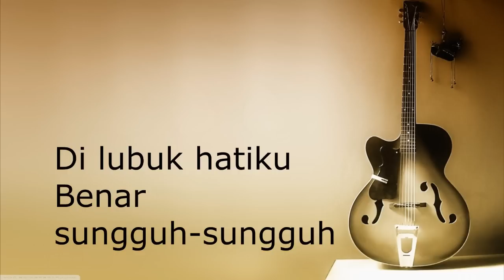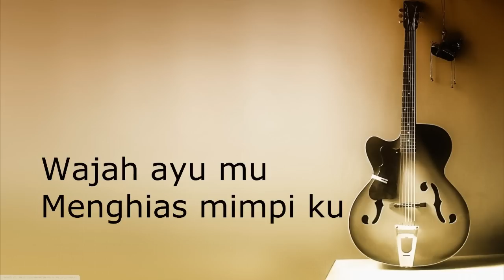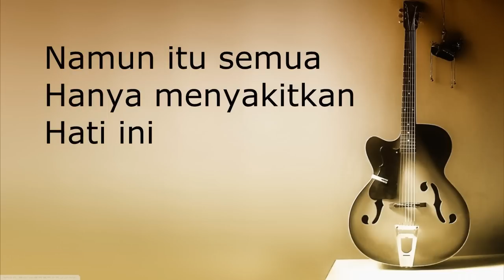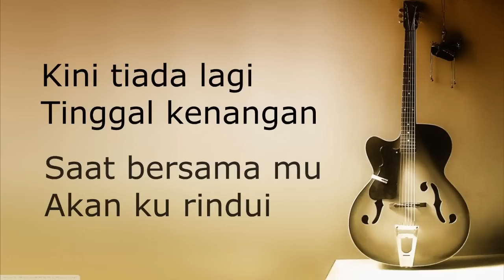Atmosfera-Berakhirlah Sudah Karaoke HQ (acoustic)